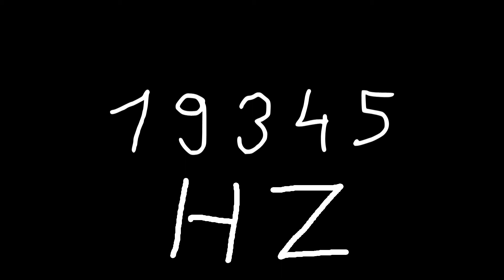19345 hz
Just sound.

chords
sounds
noise
tone
noises
tones
audio
wave
waves
sin
sine
sinus
sinoid
heart
heartbeat
resonancy